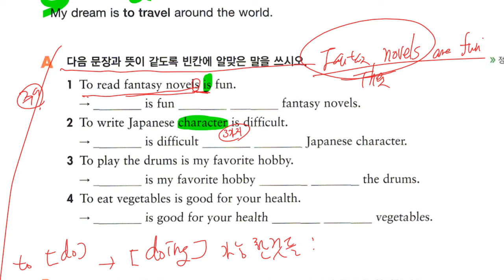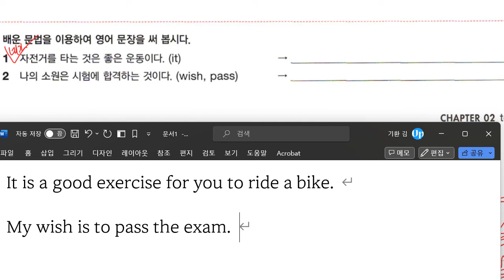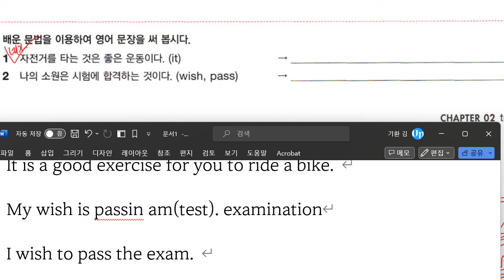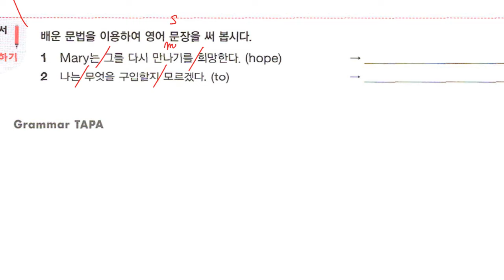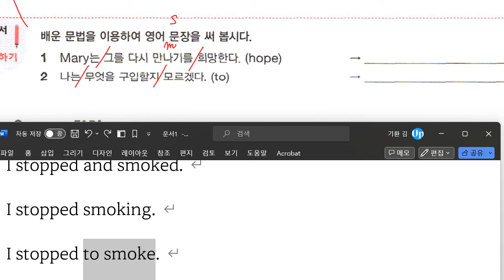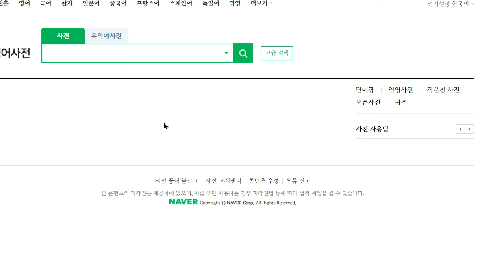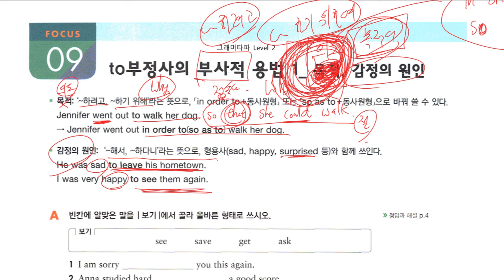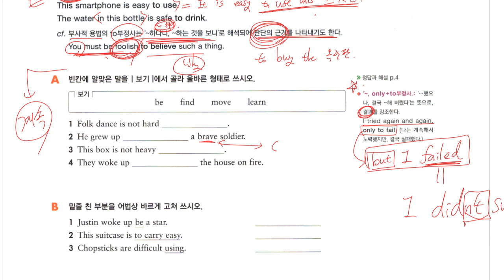Up영어 2023 12 27 중2 문법 그래머타파 부정사